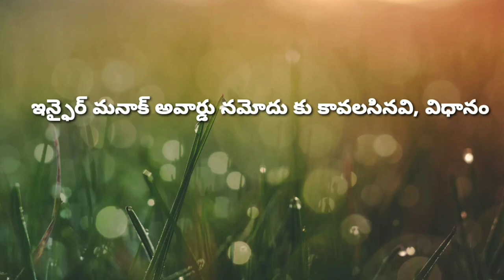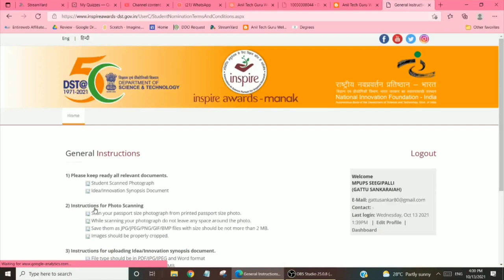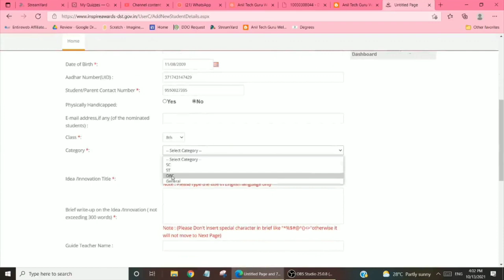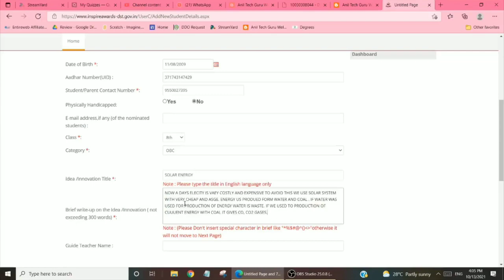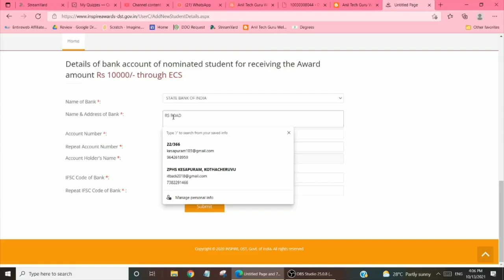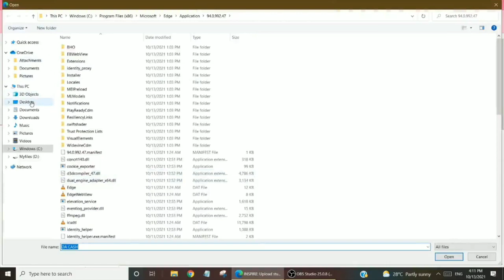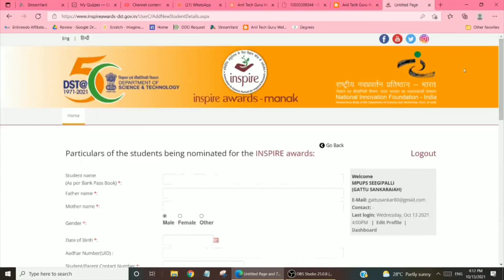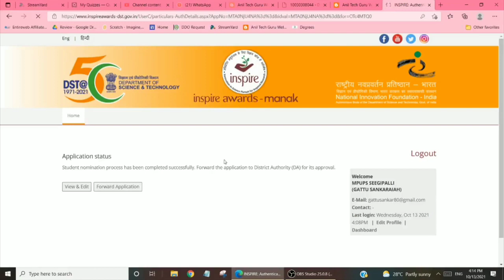Inspire MANAK Awards Nomination - 2021